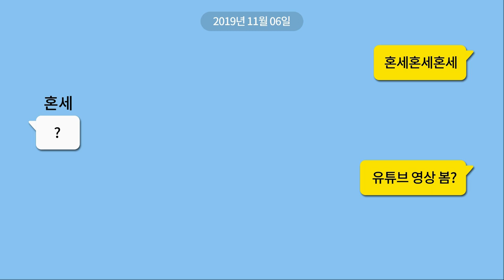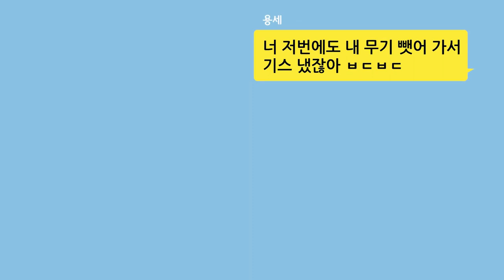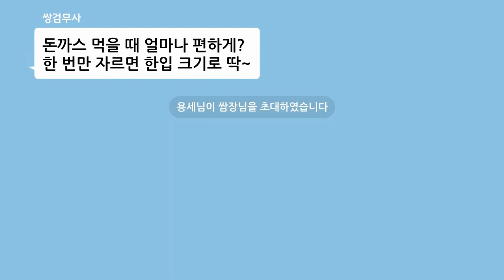*마천 TMI 모음집 4탄* l 썰 10~12탄 몰아보기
클릭 한 번으로 티엠아이 썰 편하게 보자~😘
10~12탄 모음집!